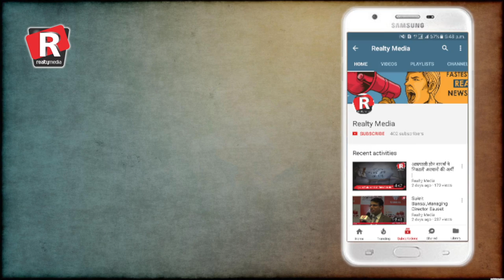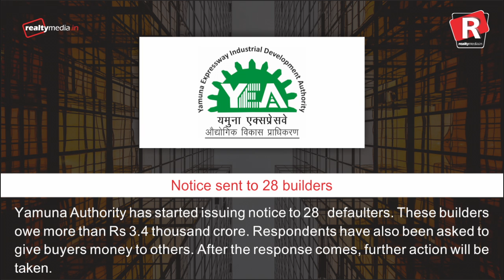Daily Superfast News| Monday, 5th March, 2018